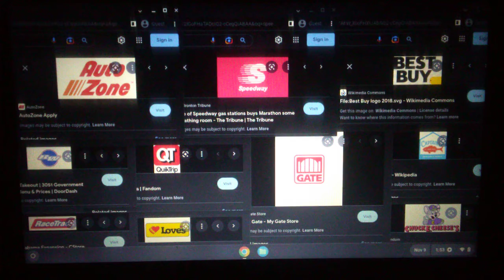AutoZone/Speedway/Best Buy/RaceWay/RaceTrac/QuikTrip/Love's/Gate/Captain D's/Chuck E. Cheese's Logo